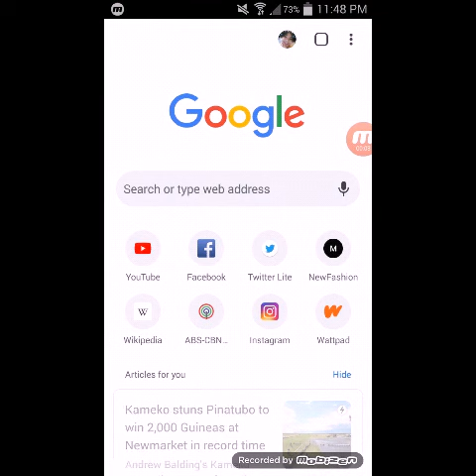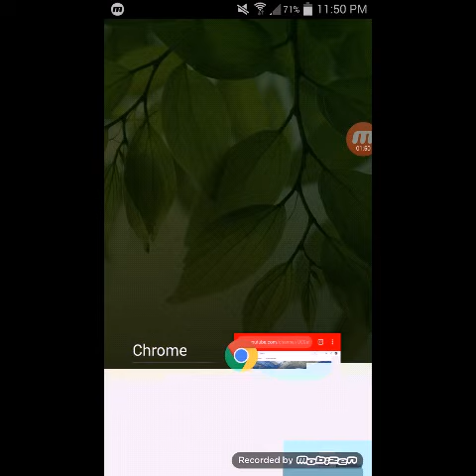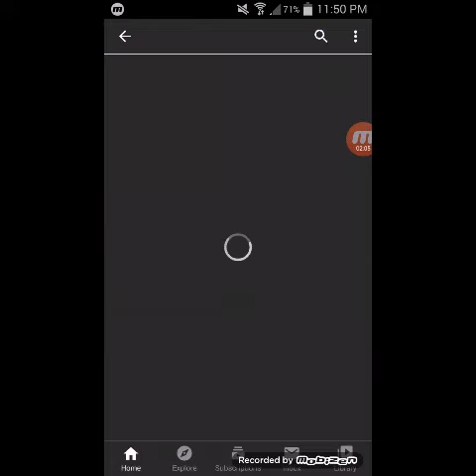Pano gumawa ng playlist sa YouTube channel